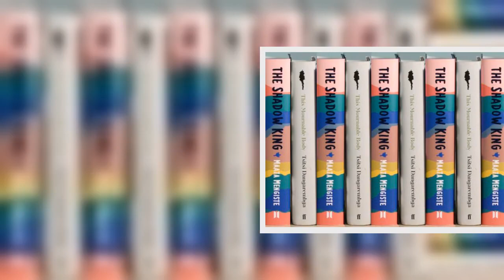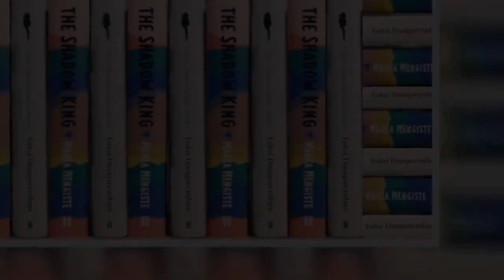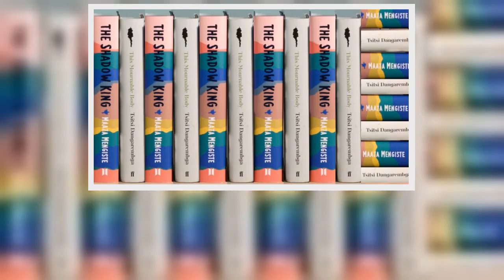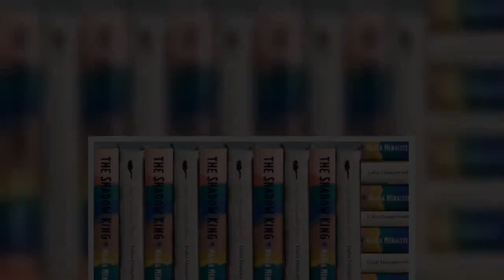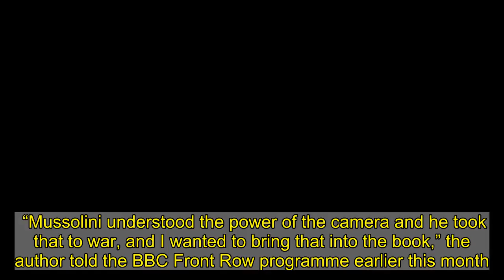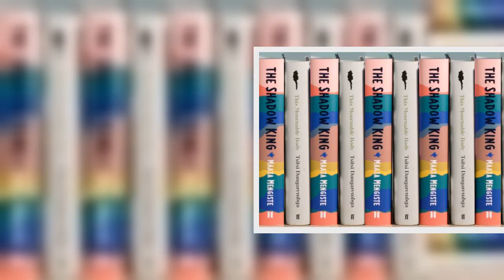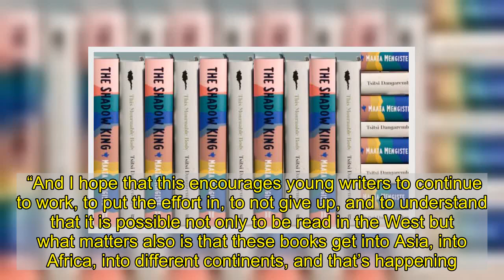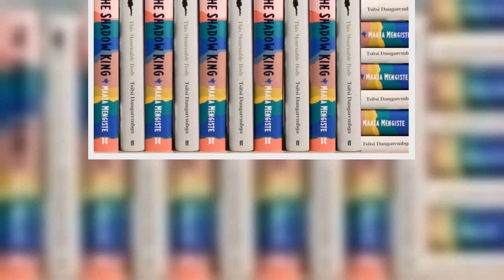Africa basks in Booker boost for female writers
Two African women are in the running for the 2020 Booker Prize, in a historic first for the UK’s most prestigious literary prize – and a major boost for storytellers on the continent.    News that Ethiopian-American Maaza Mengiste, author of The Shadow King, and Zimbabwean Tsitsi Dangarembga, with her novel This Mournable Body, were on the shortlist for the £50,000 ($66,000) award was received with celebration on the African literary scene.    “The fact that there are two Africans, there are three black people on this list, feels like this is a clarion call to the industry that it is possible to judge something fairly, not fall into tokenism, to judge a work for what it is. It feels like it sets a new path for the competitions,” Maaza said after the announcement that she was on the shortlist of six.   IMAGE COPYRIGHTGETTY IMAGESimage captionMaaza Mengiste (L) and Tsitsi Dangarembga (R) have both participated in one of Africa’s largest literary events – the Ake Festival in Nigeria   “I have often been the only African, the only black person, on a list; and this time it seems like the judges have thrown down a gauntlet and said that they will judge a book by what’s actually written, and not on the reputation of a writer or the reputation of the power they might have on the industry.”  Hard road to publication   Maaza and Dangarembga have both participated at perhaps the largest literary festival in Africa, the Ake Festival in Nigeria, which is a major draw for young writers and cash-strapped African publishers who no doubt wonder if they will ever make a breakthrough.   media captionEthiopian writer Maaza Mengiste has been shortlisted for the Booker Prize for her book, The Shadow King.   Dangarembga was a headliner at Ake in 2019 and during my onstage conversation with her, the audience was shocked to learn that the Zimbabwean author has had her fair share of literary adversity, despite the starry heights attained by her debut novel, Nervous Conditions.    Published in 1988, the novel won the Commonwealth Writers Prize for Africa the following year and was named one of Africa’s Best Books of the 20th Century, and made the BBC list of The 100 Stories That Shaped the World.    As actor Thandie Newton, whose mother was born in Zimbabwe, wrote in a social media post in August: “The first book I read when I arrived in Cambridge to study anthropology at the university was Nervous Conditions. It was a revelation.”    The sequel, The Book of Not, was published in 2006. This Mournable Body completes the trilogy, which follows the protagonist, Tambu, through pre and post-independence Zimbabwe.    As Dangarembga told the festival audience in Lagos last year: “The Tambudzai Trilogy examines the kind of extreme violence that you can trace from the top to the bottom and from the bottom to the top.”    With the title inspired by an essay by Nigerian-American writer Teju Cole in The New Yorker – Unmournable Bodies – the shortlisted novel had a hard road to publi